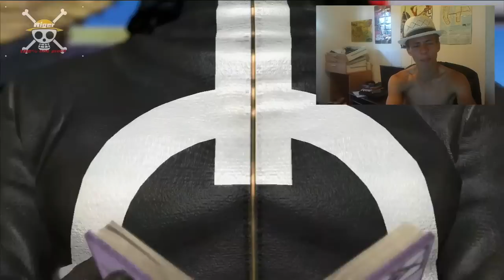Journal de bord du capitaine hypothèse 16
De très bon commentaires ! pas mal de faute d'orthographe et de grammaire mais tous très pertinent
Faîtes de même pour la prochaine Review !